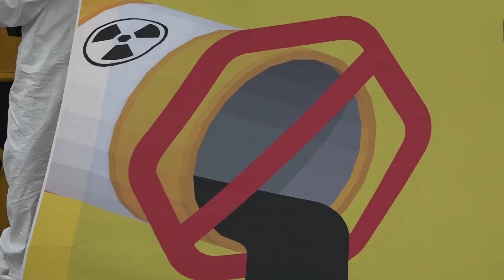우리는 일본 후쿠시마 방사성 오염수 방류를 반대합니다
"일본 정부의 후쿠시마 원전 오염수 해양 방류는 우리 바다뿐만 아니라 인접 바다에도 위협을 끼칠 것입니다."

그린피스와 시민 활동가들이 지난 7월 30일 오전 주한 일본대사관 앞에 모였습니다. 일본 정부에 오염수 방류 반대에 동참한 시민 8만여 명의 서명을 전달하기 위함입니다.

일본 정부는 지난 7월 31일 오염수 처분 방안에 대한 의견 공모를 종료하고, 올해 안에 오염수 처분 방안을 확정한다는 계획입니다. 그린피스와 시민 활동가들의 발언을 지금 확인해 보세요.

지금 이 동영상에 좋아요를 누른 뒤 서명에 동참해 오염수 해양 방류 저지에 함께해 주세요.

*정부의 코로나19 방역 지침을 준수하여 촬영하였습니다.